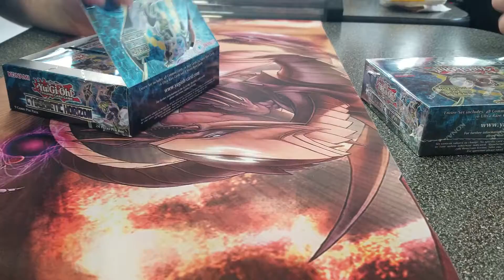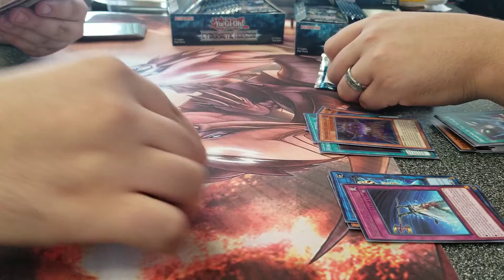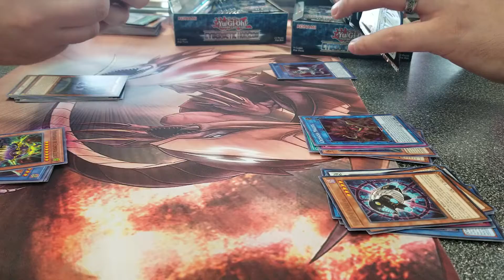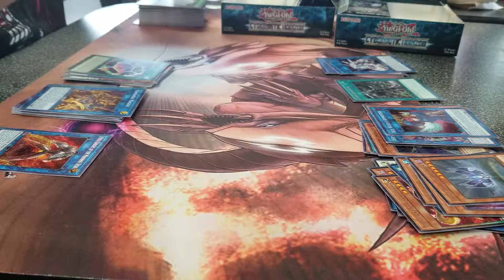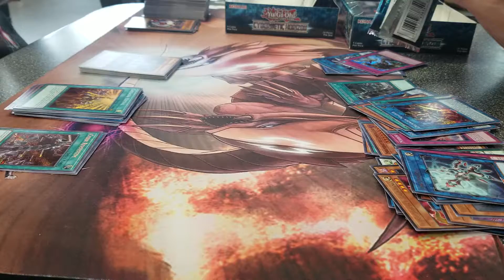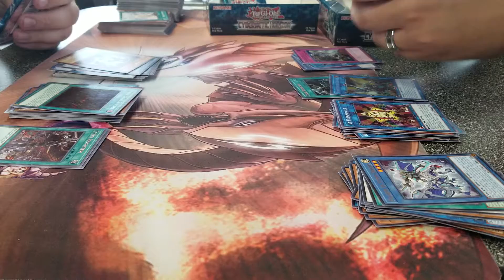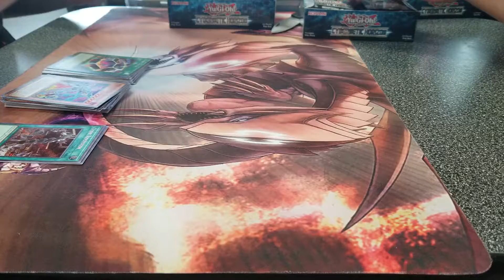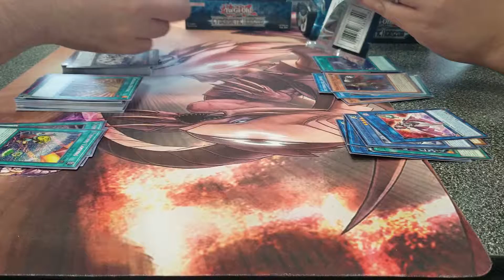cybernetic horizon - box opening part 3